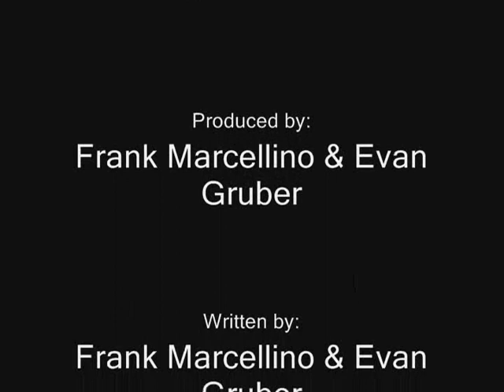Preparation of Sal - Howard Stern Film Festival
This film was so good it did not even place.